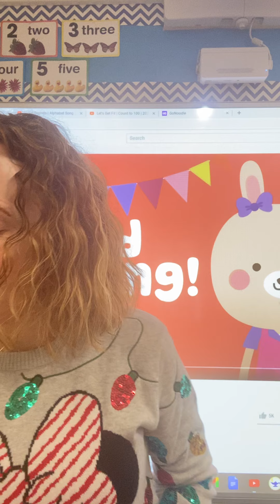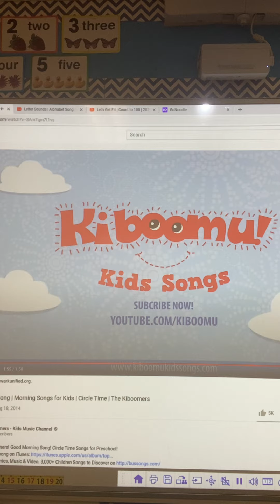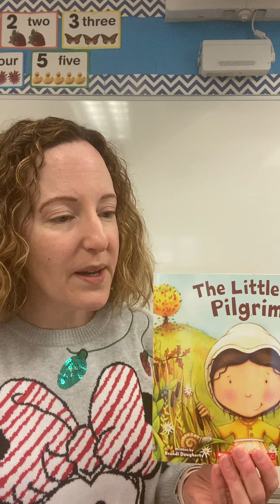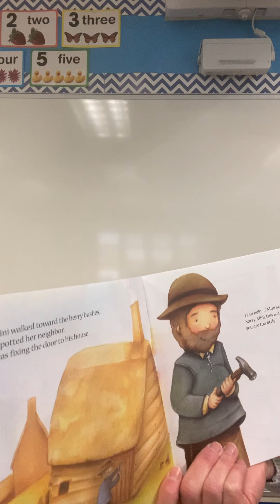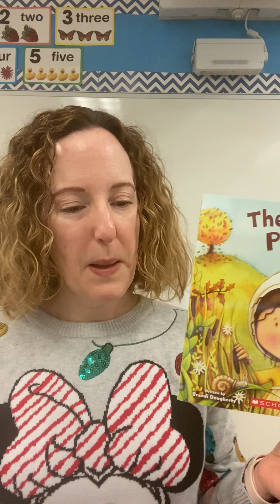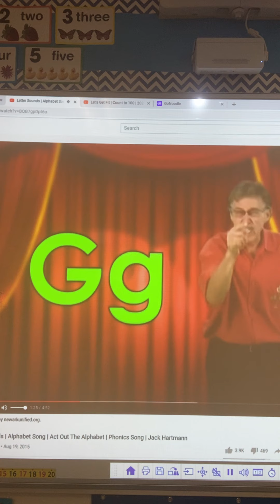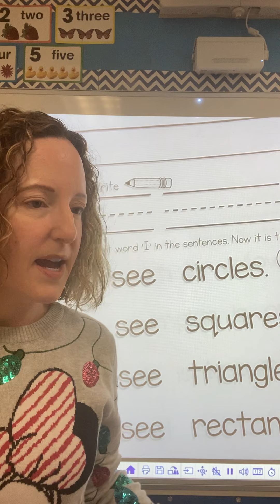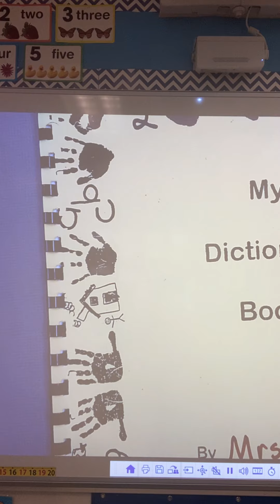Morning meeting 11/20